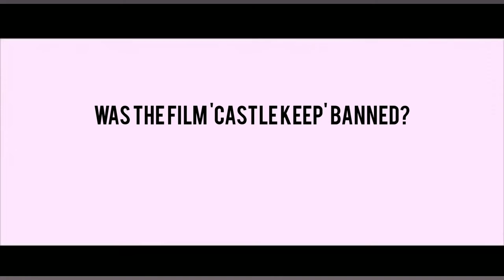Was the film Castle Keep banned because of the Defeo (Amityville Horror) murders?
Director Bruce Pittman and Warner Bros. vet Ethan Dettenmaier on Castle Keep! Join our 'patreon' (which goes towards our social service programs) and get invites to live broadcasts with different casts and crews who made some of the best films on the planet --along with other 'live shows' backstage passes and concert tickets to upcoming concerts and more.